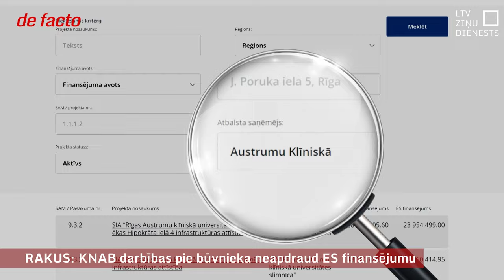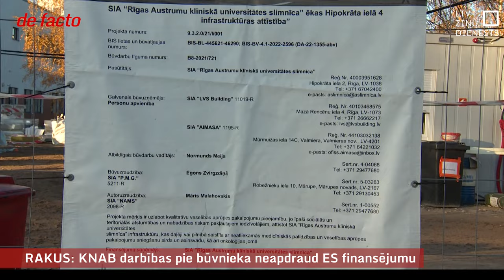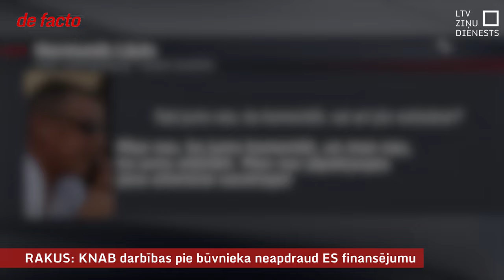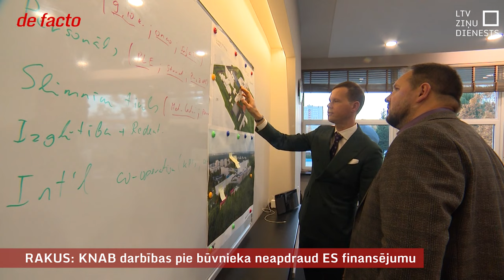RAKUS: KNAB darbības pie būvnieka neapdraud ES finansējumu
Šonedēļ kļuva zināms, ka Korupcijas novēršanas un apkarošanas birojs veic izmeklēšanu saistībā ar kādiem Rīgas Austrumu klīniskā universitātes slimnīcas būvdarbiem. Slimnīcas amatpersonas lietā iesaistītas nav, taču, kā noskaidroja “de facto”, šie būvdarbi ir daļa no liela ERAF finansēta projekta, tāpēc kuluāros parādījās arī runas par iespējamu Eiropas fondu finansējuma apturēšanu. Slimnīcā gan cer, ka KNAB veiktā izmeklēšana pret būvnieku neapturēs gada beigās iecerēto objekta pabeigšanu.